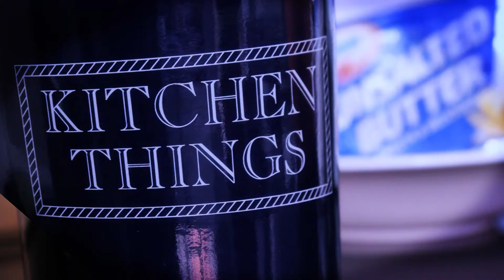WoM - Episode 16 - Sweet Potato Casserole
Ingredients
1 kg sweet potatoes
3/4 cup brown sugar with molasses
1/4 cup softened butter
1 1/2 teaspoons salt
1/2 teaspoon vanilla extract
2 cups miniature marshmallows
1 teaspoon ground cinnamon
1 cup milk (add more if needed for right, spreadable consistency)